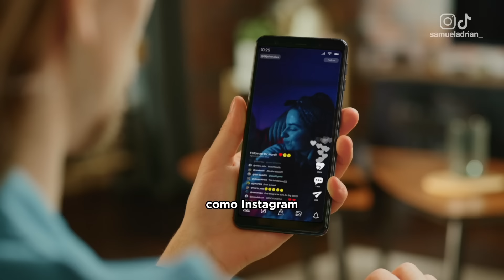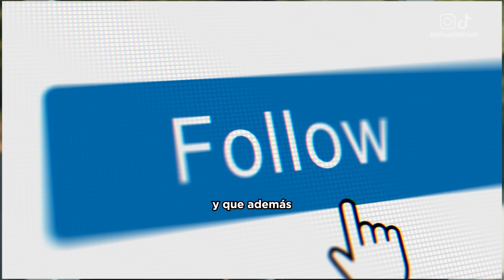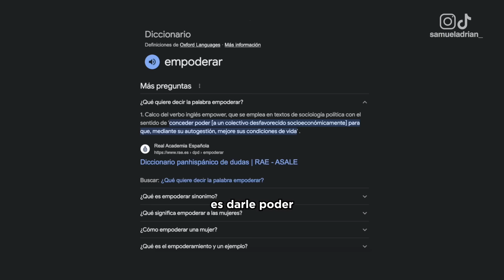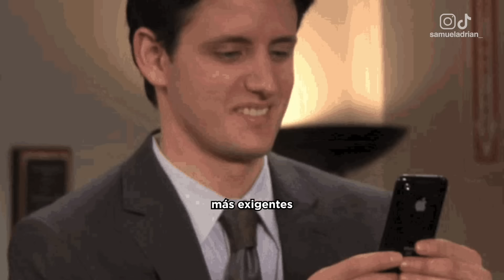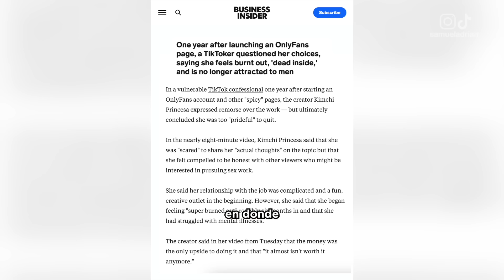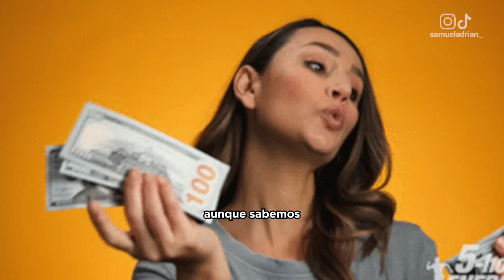La REALIDAD de 0NLY-F4N5 - Modelos y fanáticos o pr*stitu-tas y adi*ctos? 🤔